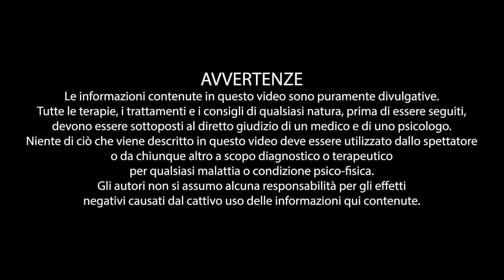Hai l'ansia prima di cantare? Uno psicologo ci rivela degli esercizi pratici per contrastarla.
Hai paura del palco e non sai come affrontare e, magari, superare questo problema?
In questo video troverete i seguenti temi:
- Ansia da palcoscenico e consigli utili per affrontarla sin da subito;
-Ansia da prestazione musicale;
-Si nasce o si diventa ansiosi?
-Sensibilità all’ansia, si nasce ansiosi o si diventa?
-L’ansia si può vincere? e come?
-Quali fattori provocano l’ansia nel musicista?
-Perché commettiamo degli errori in pubblico? quali sono le cause principali?
-Quali fattori possono danneggiare la memoria durante una esibizione?
-Com’è possibile gestire e superare questa forma di disagio con le relative problematiche di concetrazione?
- CHE TIPO DI RESPIRAZIONE PERMETTE DI AVERE CALMA E CONCENTRAZIONE ALLO STESSO MOMENTO?
-Cos’è l’Optimal Arousal
-Cos’è la respirazione tattica o respirazione al quadrato?
- CI SONO DEI CASI IN CUI QUESTE TECNICHE DA SOLE NON BASTANO?
-Tecnica del Biofeedback
- Psicoterapia
- COSA PUO’ FARE UN ARTISTA PER TRASMETTERE AL MEGLIO LE PROPRIE EMOZIONI AL PUBBLICO?
E molto altro ancora. enjoy :)
N. B. Le informazioni contenute in questo video sono puramente divulgative. Tutte le terapie, i trattamenti e i consigli di qualsiasi natura, prima di essere seguiti, devono essere sottoposti al diretto giudizio di un medico e di uno psicologo. Niente di ciò che viene descritto in questo video deve essere utilizzato dallo spettatore o da chiunque altro a scopo diagnostico o terapeutico per qualsiasi malattia o condizione psico-fisica. Gli autori non si assumo alcuna responsabilità per gli effetti negativi causati dal cattivo uso delle informazioni qui contenute.